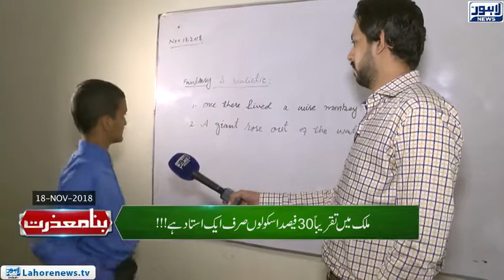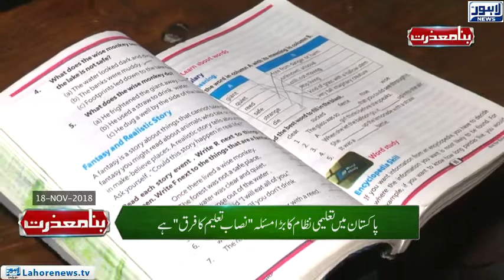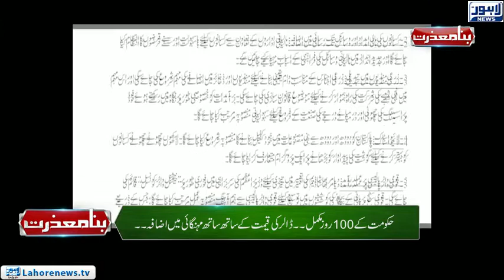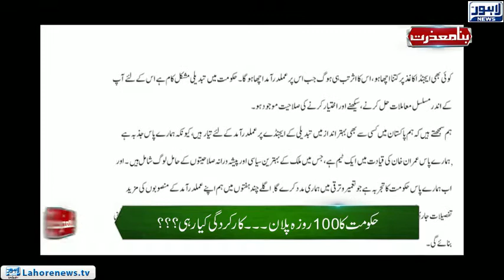Bina Mazzrat | PTI's 100-days plan | Episode 08 - Part 02